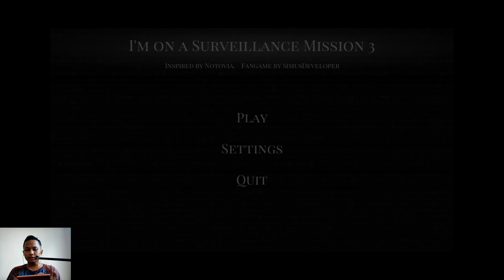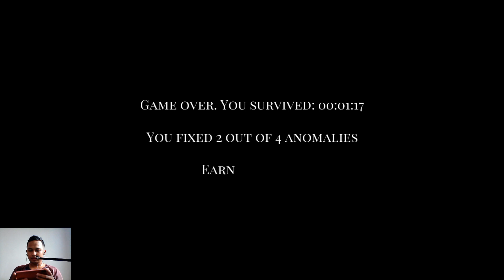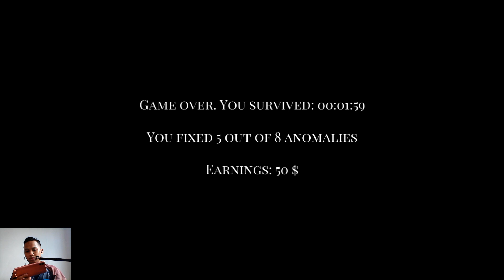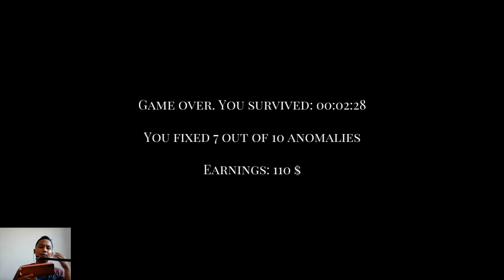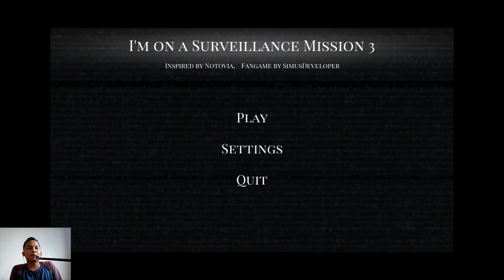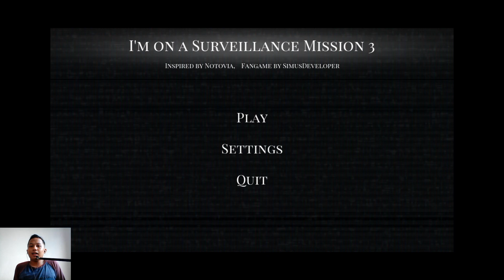TERNYATA UNTUK LOLOS DARI INI SEMUA SANGATLAH SUSAH❗ - Im On a Surveillance Mission 3 Indonesia